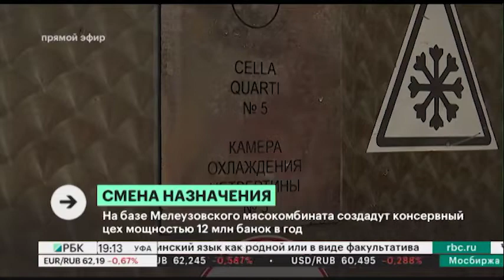На базе Мелеузовского мясокомбината создадут консервный цех